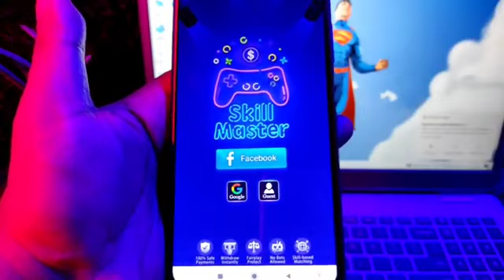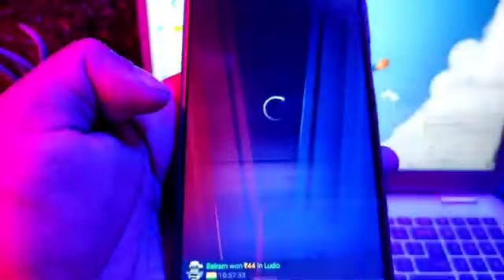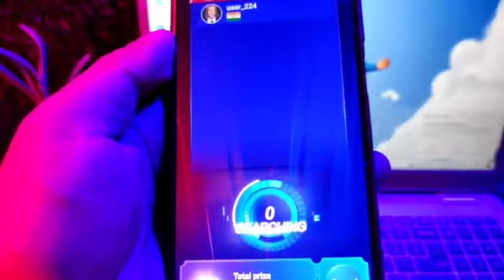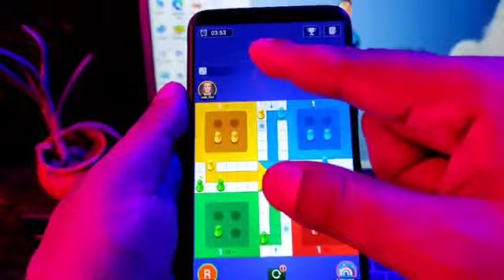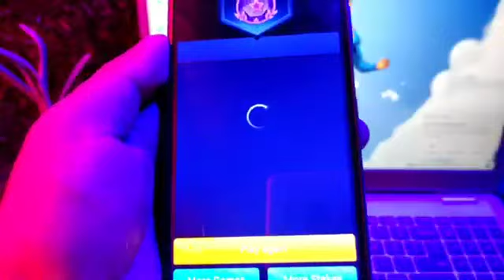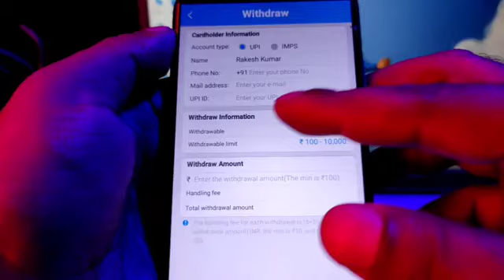Top earning 2022 lodu new game paesa hi paesa